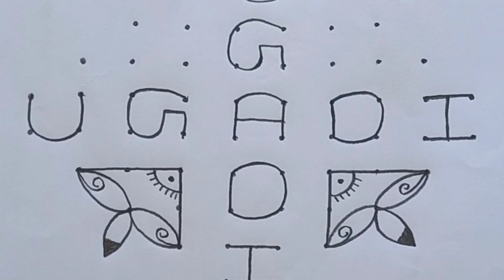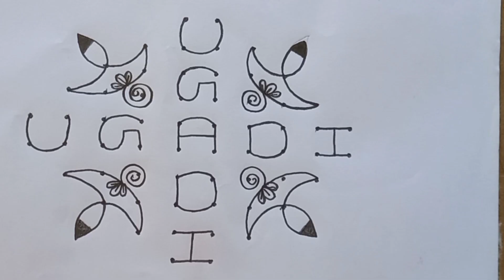Ugadi Latest Rangoli Designs || 2022 Ugadi Muggulu || Ugadi Chukkala Muggulu || Simple Ugadi Muggulu